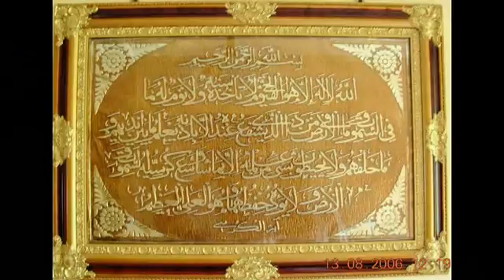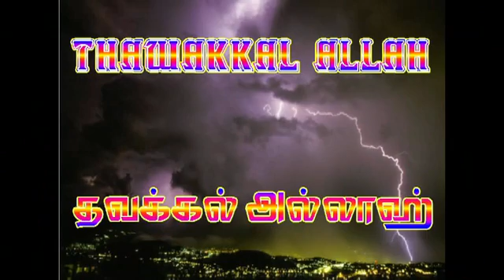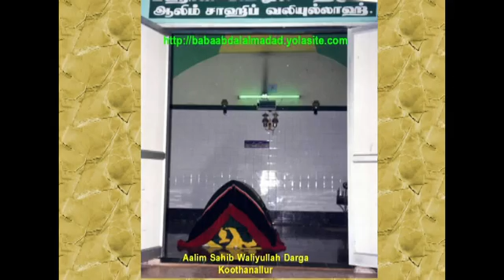TAVAKKAL ALLAH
ISLAMIC RELIGIOUS SONG “ THAVAKKAL ALLAH ” SUNG BY AANMEEGA ISAI THENDRAL BROTHER A. JAINULLABUDIN FAIZI, SINGAPORE. இஸ்லாமிய பாடல் “தவக்கல் அல்லாஹ் ” பாடியவர் ஆன்மீக இசை தென்றல், சகோதரர் அ. ஜைனுல் ஆபிதீன் பைஜி, சிங்கப்பூர்.